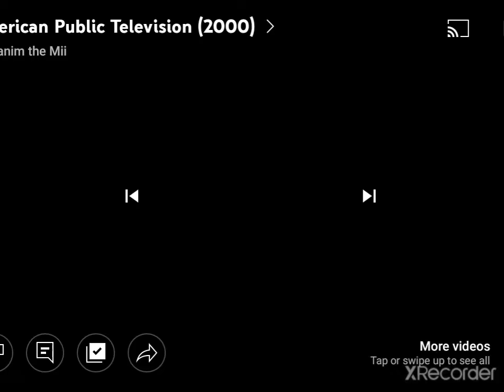Jim Henson Productions/Oregon Public Broadcasting/American Public Television/PBS (1988/2000/1989)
Taken From Boy Secrets Season 1 Episode 9 Boy Secrets Mystery Flashlight / Boy Secrets How Wrong Here on Smile